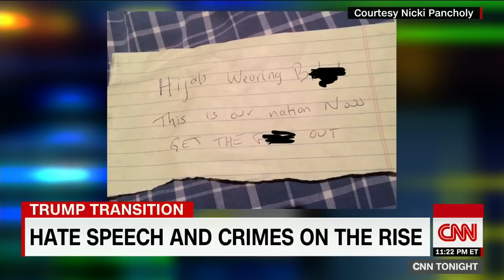Woman's car vandalized, hate note left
In an interview with CNN's Don Lemon, Nicki Pancholy described having her car vandalized and left with a hate note inside after she went hiking in California.